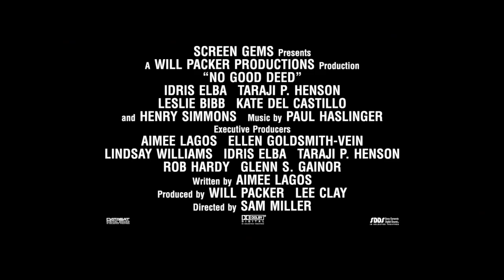No Good Deed Featurette - Knock At Your Door (2014) - Idris Elba Thriller Movie HD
A wife and mother of two, lives an ideal life that takes a turn when her family is threatened by a stranger who talks his way into her house, claiming car trouble. The unexpected invitation leaves her terrorized and fighting for survival.